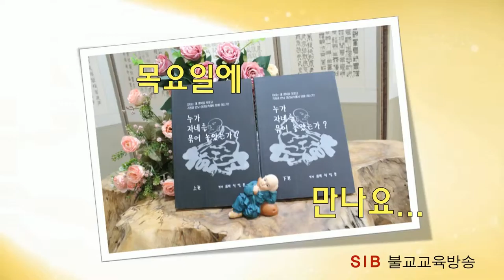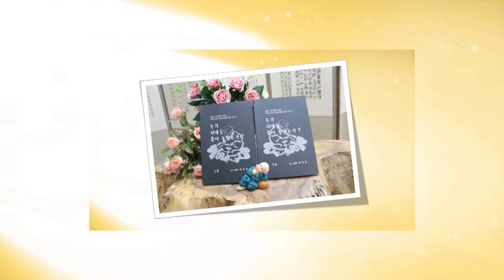누가 자네를 묶어 놓았는가?... 하16회... 여자의 길 1...(전교사 정혜연)